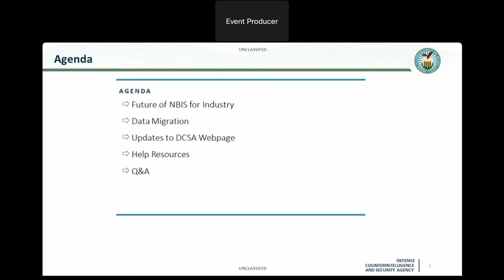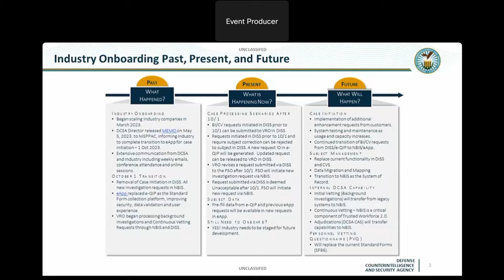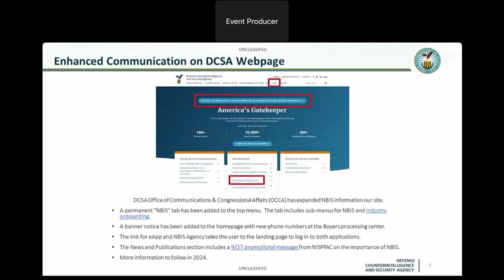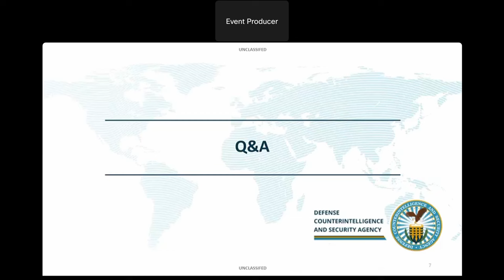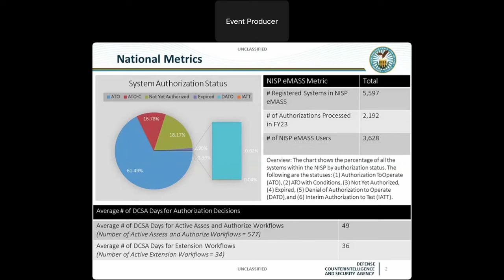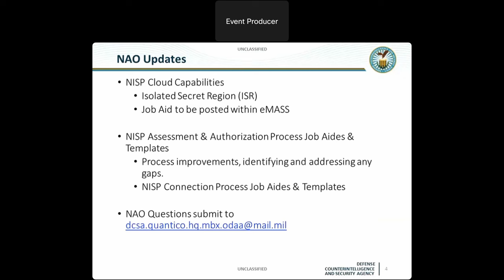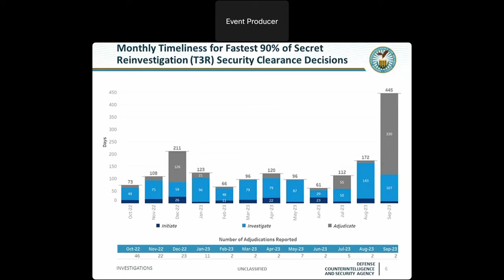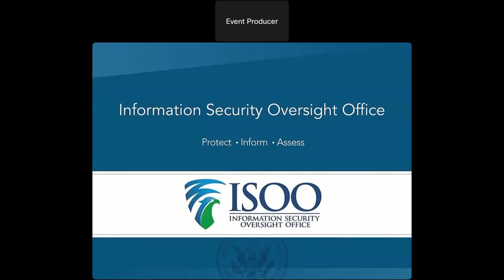National Industrial Security Program Policy Advisory Committee meeting from 11/15/2023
NISPPAC Meeting from November 15, 2023